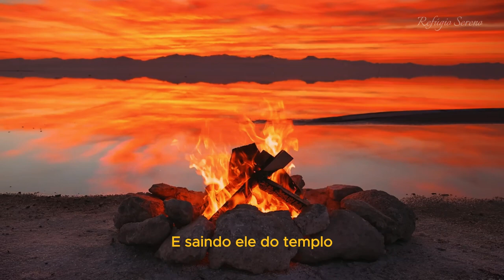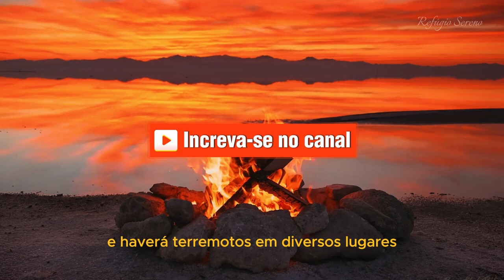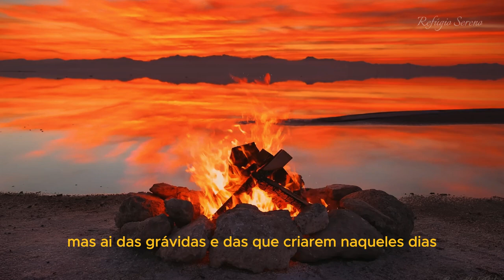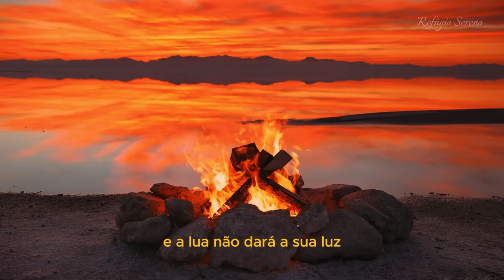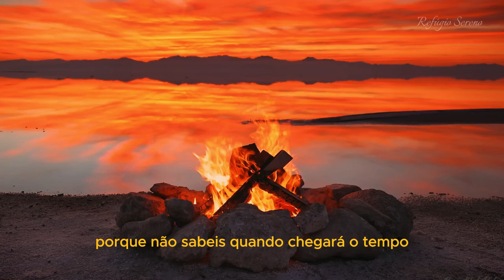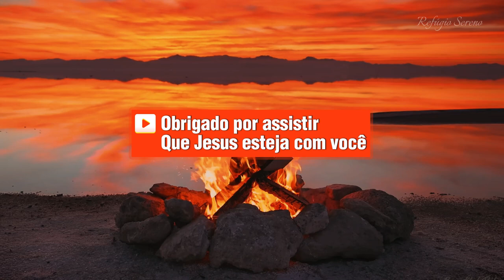Encontro com Jesus | Evangelho de Marcos | Capítulo 13 | Profecias e Alertas | Bíblia Falada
📜 O Capítulo 13 fala sobre “Profecias e Alertas de Jesus”.